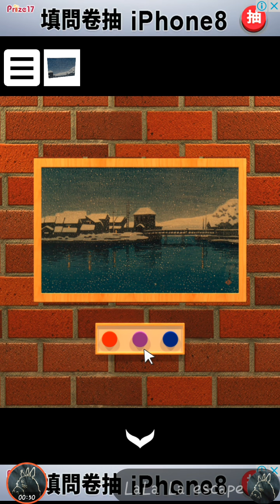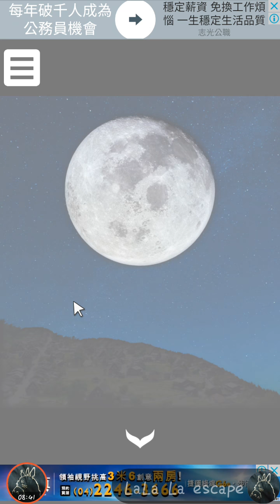脱出ゲーム – サンタの家から脱出 Escape from Santa House【Ryohei Narita /株式会社ナカユビ・コーポレーション 】 ( 攻略 /Walkthrough / 脫出)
脱出ゲーム – サンタの家から脱出 Escape from Santa House 逃脫遊戲 - 聖誕老人的房子【Ryohei Narita
/株式会社ナカユビ・コーポレーション 】 ( 攻略 /Walkthrough / 脫出)